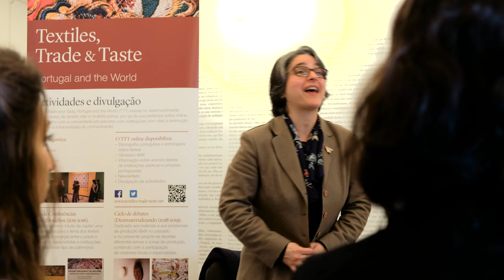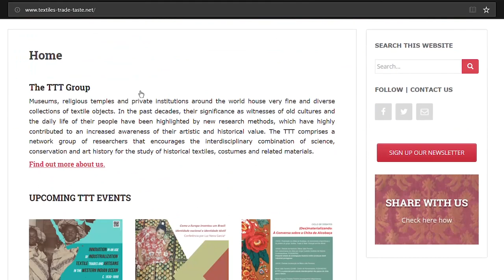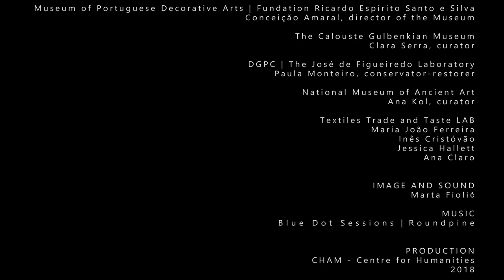TEXTILES, TRADE AND TASTE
Museums, religious temples and private institutions around the world house very fine and diverse collections of textile objects. In the past decades, their significance as witnesses of old cultures and the daily life of their people have been highlighted by new research methods, which have highly contributed to an increased awareness of their artistic and historical value. Artistic and historical research of textiles has ranged from collating inventories to conducting stylistic, iconographic and archival studies, with the aim of placing these objects in their historical, artistic, technological and socio-cultural contexts. Interdisciplinary collaboration with chemical analysis has been developed as well: characterization of dyes, textile fibres or precious metal threads provides useful data for identifying the geographical origins of raw materials and finished textiles, or to develop improved conservation treatments for their preservation for future generations.

From its origins, the TTT aims at creating a network of researchers working independently, but in cooperation, with one same goal: to encourage the interdisciplinary combination of science, conservation and art history to provide systematic studies on the rich textile heritage, in Portugal and in the world. Moreover, by disseminating research undertaken by its members, as well as work accomplished by its network of contacts, the TTT aspires to create new synergies in the field of textile studies and encourage collaboration among international researchers and institutions.

This video was made to be exposed at the 2018 Textile Society of America Symposium that took place in Vancouver, BC, Canada between 19th and 23rd September 2018.